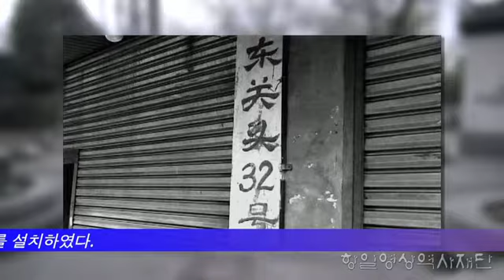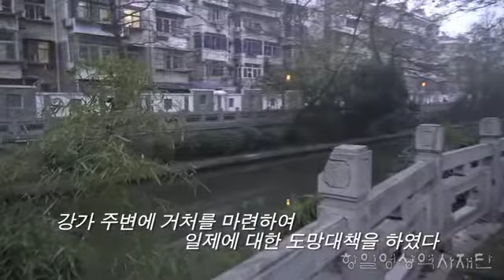[독립운동 해외유적지] 중국 장쑤성 난징 동관두 터(난징 한인학생 훈련소)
중국 난징 동관두 터

백범 김구는 한인 청년들을 군사 간부로 기르기 위해 동관두 32호에 학생 훈련소를 설치
윤동주, 송몽규 등 30여 명의 한인청년들이 입소, 군사훈련과 언어 교육을 받았다.

제공 : 항일영상역사재단( 2015. 12)